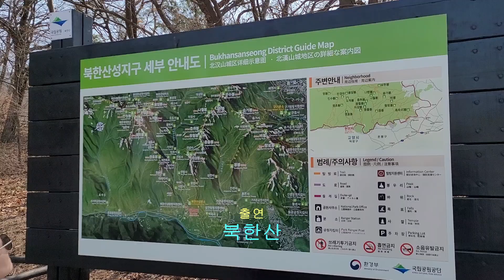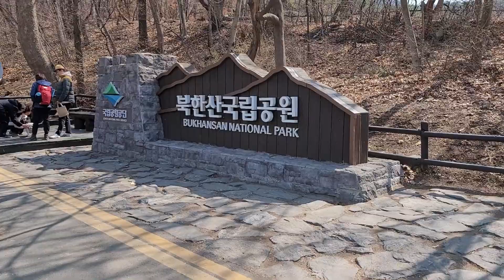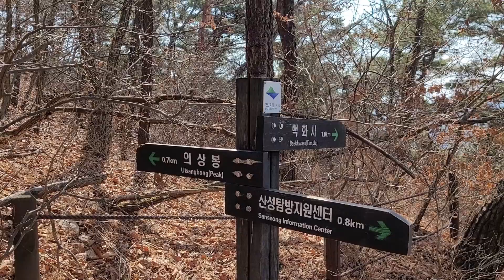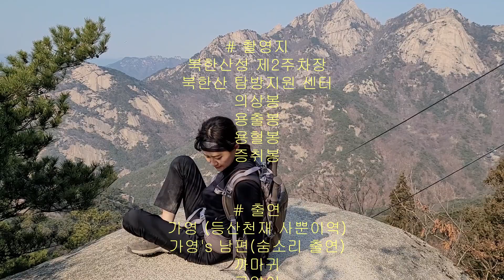북한산 의상능선 사뿐이 도전기 1/2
북한산성주차장- 북한산성탐방지원센터-의상봉-용출봉-용혈봉-증취봉에서 하산하였습니다. 초봄의 기운이 느껴지는 맑은 날씨의 기분 좋은 산행을 함께 느껴보시죠.